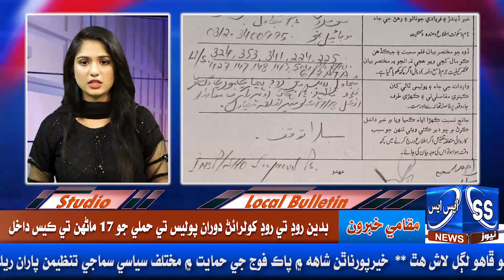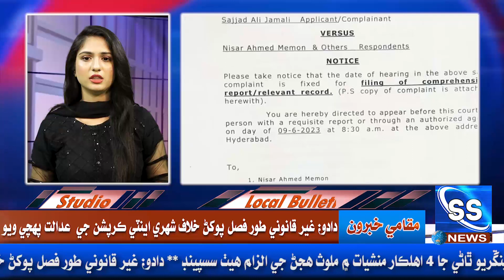SS News Bulletin 11 pm